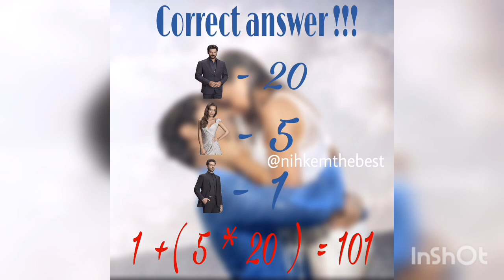Neslihan Atagül 💗 Burak Ozcivit -Where Are They